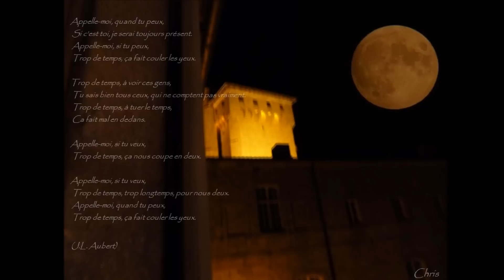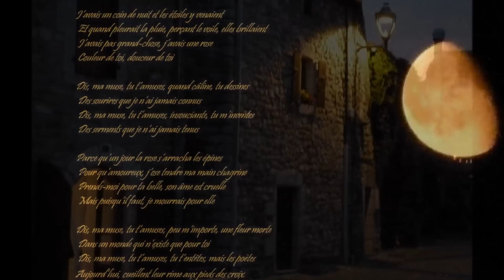DIS MA MUSE (Salvatore ADAMO)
"Pour s'éprendre d'une femme, il faut qu'il y ait en elle un désert, une absence, quelque chose qui appelle la tourmente, la jouissance. Une zone de vie non entamée dans sa vie, une terre non brûlée, ignorée d'elle-même comme de vous."
Christian Bobin

Il faut une muse pour embellir une vie...
Christine Combaluzier